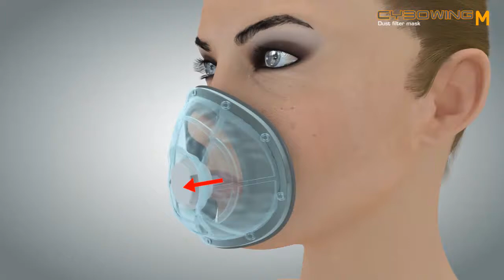CYBOWING M 3D designed air cushion mask, anti-fog, replaceable and filters 0.3 micron size fine dust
CYBOWING!
CYBOWING is simply awesome!
CYBOWING is ergonomically designed mask that will help you to filter out all the contaminants in the dirty air we normally breathe in when you are outdoors.
You do not have to stop the outdoor activities such as walking, biking, hiking and skiing or any other things you enjoy the most due to dirty air quality.
Cybowing has air cushion pad that helps the mask to wrap around your face to give you maximum protection from the dust particles. Cybowing comes with two easily detachable/replaceable filter that can filter up to 0.3 micron size contaminants in the air and the filter can be reused time after time.
 Cybowing also comes with a detachable mouth piece that attaches to the one way valve. The mouth piece prevents you from fogging up your sun glasses as you breathe out. When you breath in, the one way valve closes so that the air comes through the 0.3 filter medium and when you breathe out the valve opens up so the air will circulate quicker which will help you breathe a lot easier than those filters without the one way valve.
CYBOWING comes in three colors, Blue, Black and Red!
CYBOWING mask bandana can help you to keep you warm in the cold weather as well as protecting you from the elements.
Enjoy outdoor activities by breathing clean air with CYBOWING mask.
There is nothing like CYBOWING!